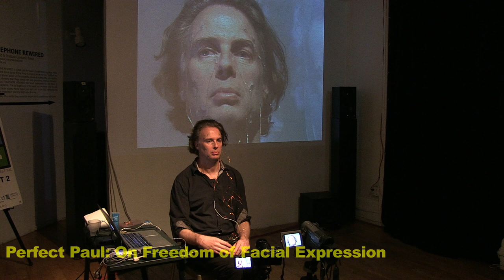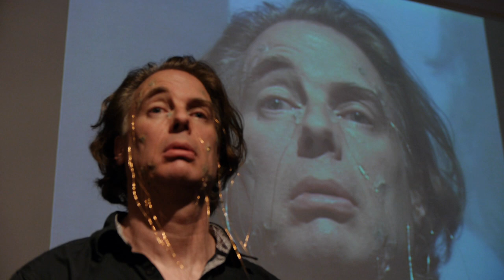Perfect Paul: On Freedom of Facial Expression by Arthur Elsenaar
Arthur Elsenaar was an Artist in Residence at Harvestworks in 2013.  This performance took place at Harvestworks on August 15th 2013 and was one in a series of public presentations by the artist that demonstrates his pioneering artistic research on the expressive potential of the computer-controlled human face.  Arthur (1962) is a performance artist, former radio pirate and facial hacker from the Netherlands. Elsenaar is fascinated by the intimate relationship of electricity and the human body and is the originator of electro-facial choreography. Elsenaar has recently been awarded a Ph.D. from Nottingham Trent University in the UK to continue his research and development of this radical new view of human facial expression as a site for electro-facial choreography.

His award winning work has been shown throughout Europe and the United States of America and has been acquired by the Stedelijk Museum in Amsterdam. Since 2010 he is lecturing at the ArtScience Interfaculty of the Royal Conservatoire and Royal Academy of the Arts in the Hague, The Netherlands.

"@artelse facial hacking performance absolutely amazing! Need to see it to believe it digi3″
Tweet by Digital Aesthetic conference

"Most disruptively, however, Arthur Elsenaar's wonderful and hilarious performance, in which a computer externally controls his facial muscles, had to be rescheduled when the computer in question refused to play along."
"Towards an aesthetic of failure" by Elaine Speight

About Harvestworks
Harvestworks' mission is to present experimental sound and visual artworks created in collaboration with our Technology, Engineering, Art and Music (TEAM) Lab. The Harvestworks T.E.A.M Lab supports the creation of art works achieved through the use of new and evolving technologies and provides an environment for experimentation with project consultants, technicians, instructors and innovative practitioners in all branches of the electronic arts. Our programs are made possible with funds from New York State Council on the Arts, the National Endowment for the Arts, the NYC Dept. of Cultural Affairs, Foundation for Contemporary Arts, mediaThe foundation, Lily Auchincloss Foundation, Materials for the Arts, Jerome Foundation, Jerome Foundation 50th Anniversary Grant, the Edwards Foundation Arts Fund, the Aaron Copland Fund for Music, Tokio Marine Nichido, Bloomberg Philanthropies, New Music USA's Cary New Music Performance Fund, and the Friends of Harvestworks.